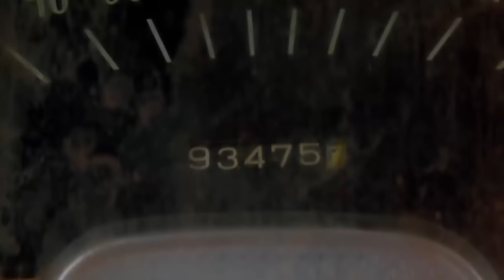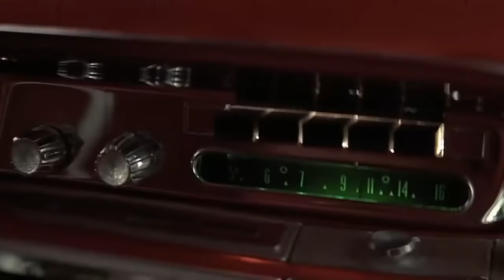¿Qué es Christine? EXPLICACIÓN | Christine de Stephen King y su Origen EXPLICADA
Uno de los monstruos más interesantes que pudimos ver en el mundo del cine del horror e inicialmente en la literatura es el auto malvado conocido como Christine el cual funciona como el principal antagonista de la pelicula de 1983 dirigida por John Carpenter y la novela del mismo nombre escrtita por Stephen King. En este video explicare detalladamente a este auto malvado conocido como Crhistine, explicare sus origenes y todo lo que sabemos acerca de este ser.